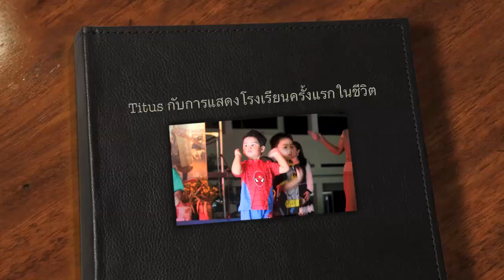ขอใจเธอแลกเบอร์โทร_titus การแสดงโรงเรียนครั้งแรก